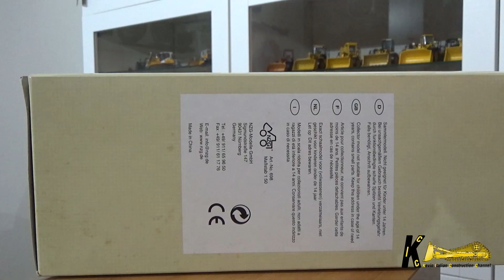Terex TC225 LC Excavator 1:50 by NZG Model Review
Recensione dell'escavatore Terex TC225 LC prodotto da Nzg ed uscito nel 2008, modello abbastanza ben fatto e dettagliato. Grazie!

Review of the Terex TC225 LC excavator produced by Nzg and released in 2008, a fairly well-made and detailed model.